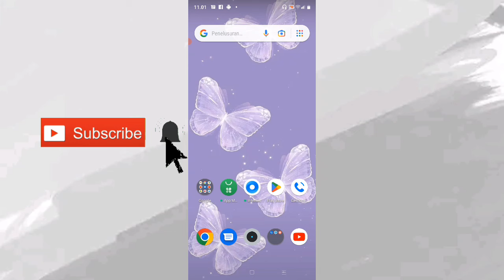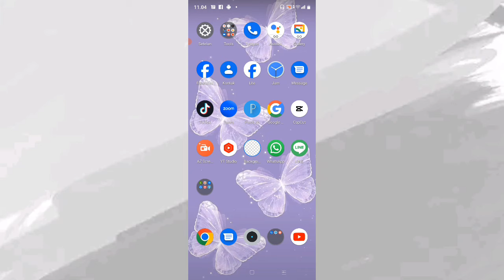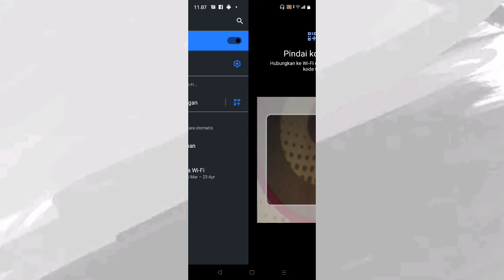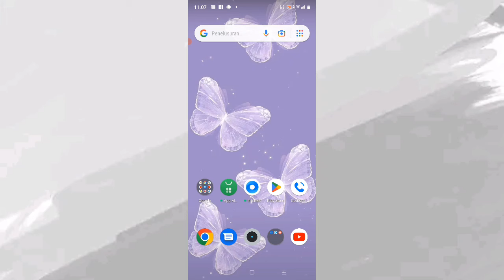Cara Menghubungkan Wi-Fi Tanpa Tahu Kata Sandi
Wi-Fi adalah teknologi jaringan nirkabel. Ini memungkinkan perangkat untuk terhubung ke internet atau berkomunikasi satu sama lain.